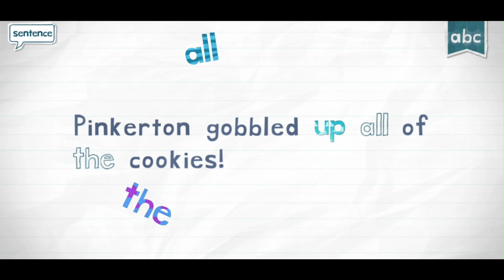Letter A - ALL - Endless Reader